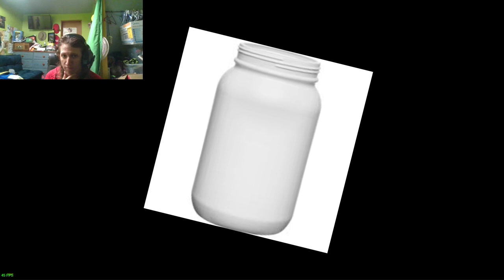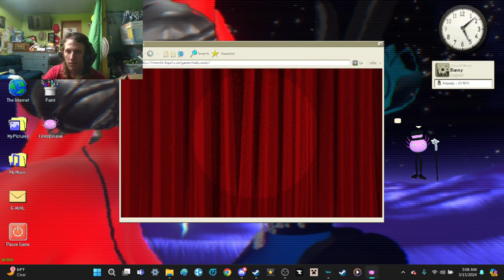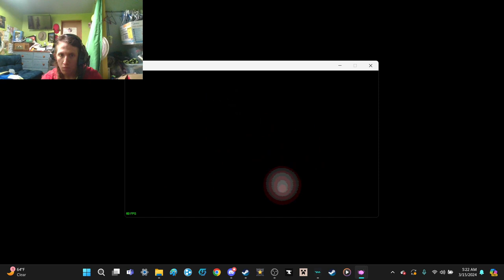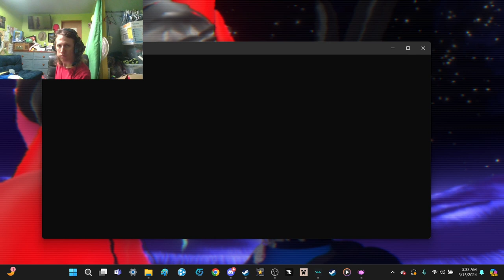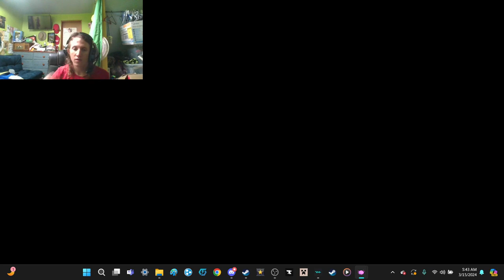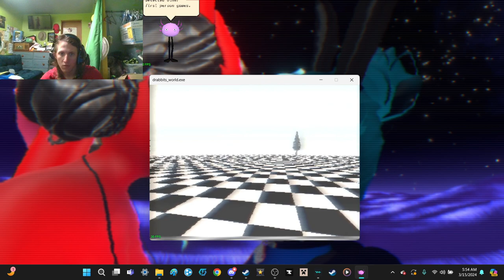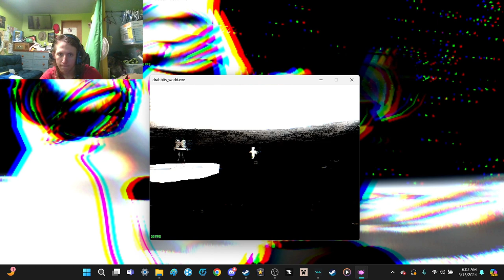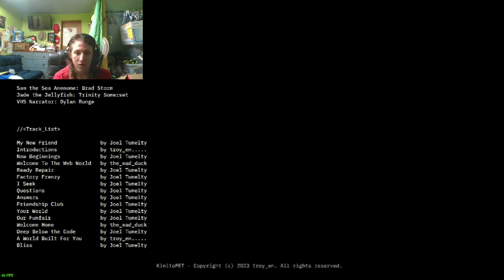Drake Plays kinito pet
IM BACK!!! after a month hideous we have found a new editor

Video edited by: @bobbyjoe21
thumbnail by: @bobbyjoe21